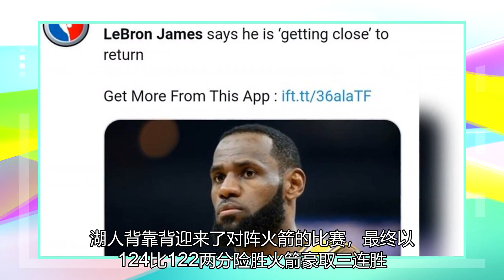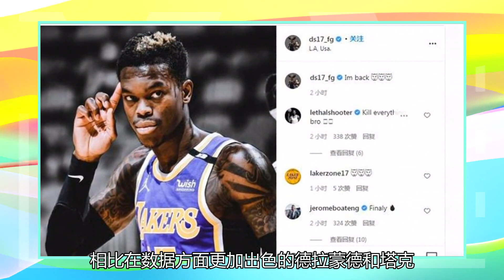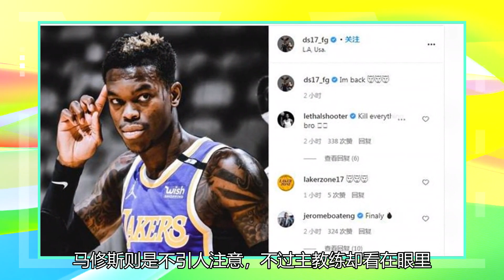湖人欢迎三力！施罗德将返回中国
湖人vs火箭 北京时间5月13日，湖人背靠背迎来了对阵火箭的比赛，最终以124比122两分险胜火箭豪取三连胜，值得一提的是，根据消息透露，詹姆斯很可能在迎战步行者的比赛中迎来复出，而施罗德也将在近期归队，湖人有望在常规赛结束之前完成合体，届时他们仍将会是联盟中最出色的球队之一